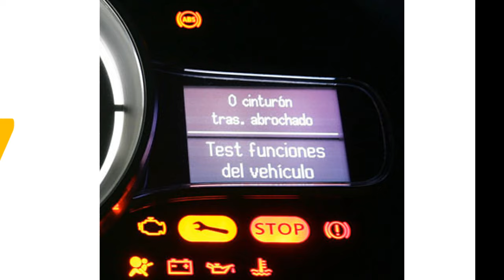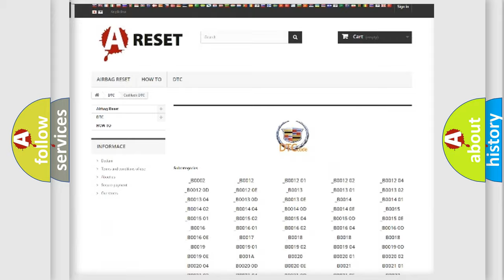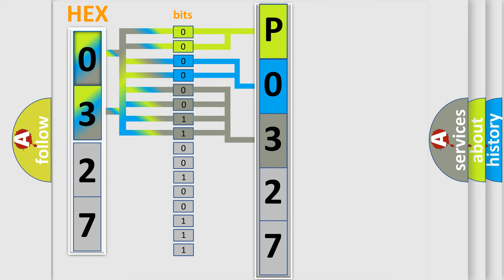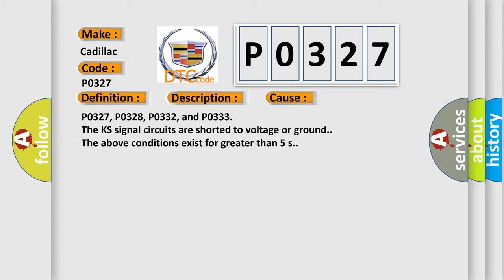DTC cadillac P0327 Short Explanation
Contents:
0:21 Basic DTC analysis according to OBD2 protocol standard.
1:48 Insight into programming
2:58 A diagnostically understandable description of the Diagnostic Trouble Code
3:05 Basic error definition

Make:
Cadillac
Code:
P0327
Definition:
Knock Sensor (KS) Circuit Low Voltage Bank 1
Description:
P0327, P0328, P0332, and P0333 The engine coolant temperature (ECT) is warmer than -40°C (-40°F). The engine run time is at least 2 s. DTCs P0327, P0328, P0332, and P0333 run continuously when the above conditions are met.
Cause:
P0327, P0328, P0332, and P0333
The KS signal circuits are shorted to voltage or ground.
The above conditions exist for greater than 5 s.